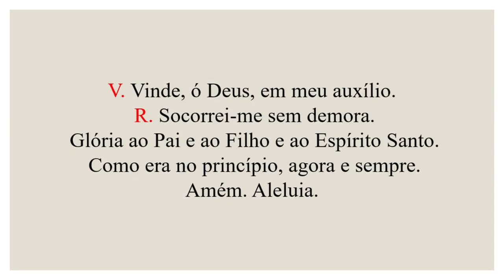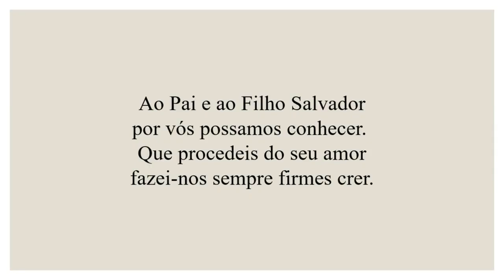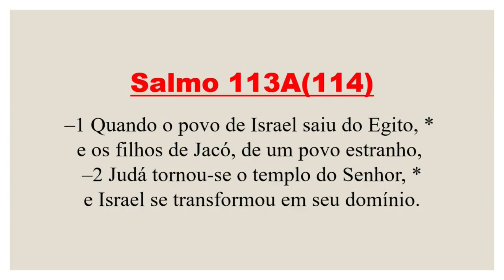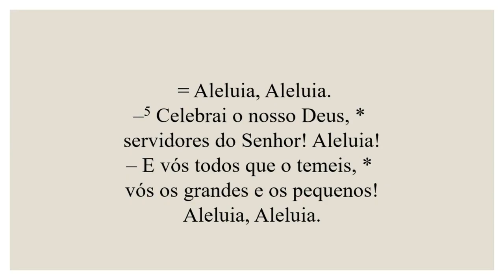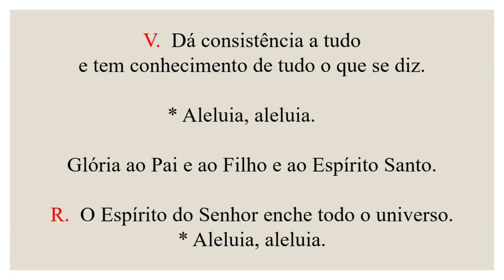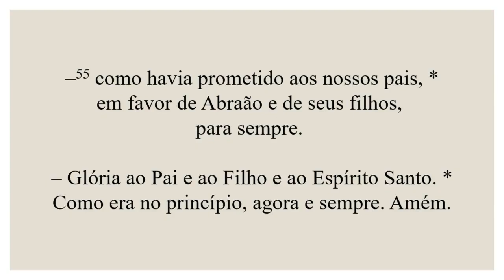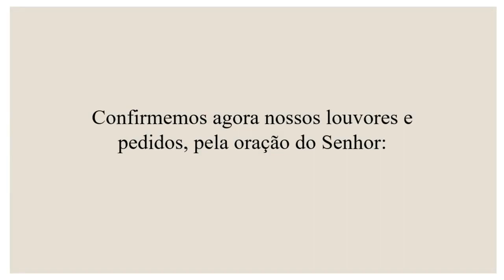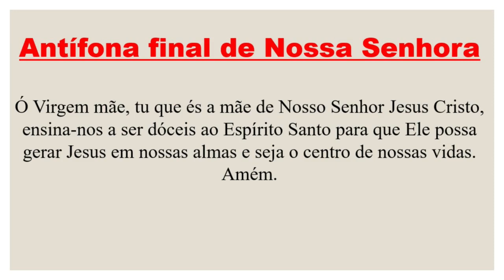II Vésperas- 28 de Maio de 2023| Domingo de Pentecostes